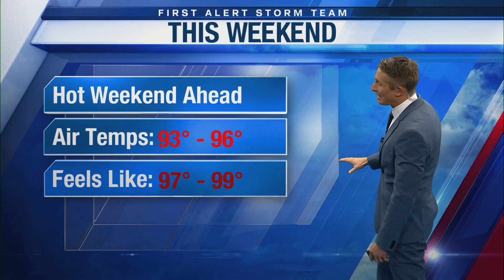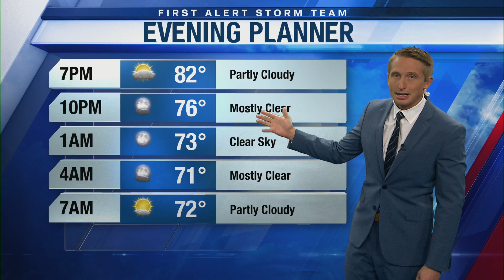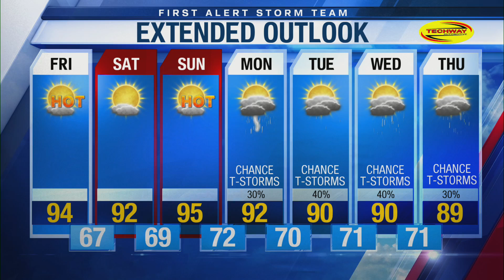Thursday Evening Forecast (6/6/2024)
As expected, Thursday brought scattered to numerous showers and thunderstorms